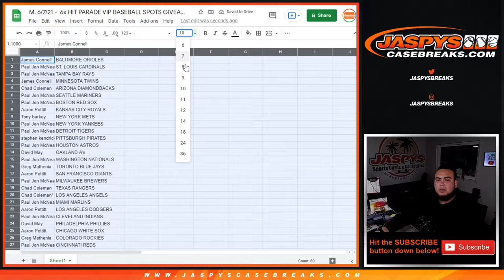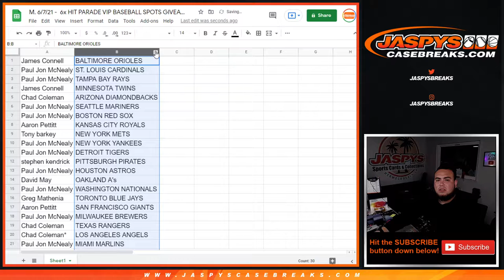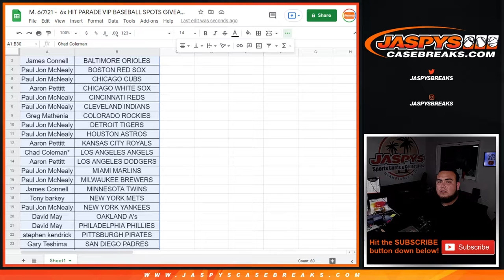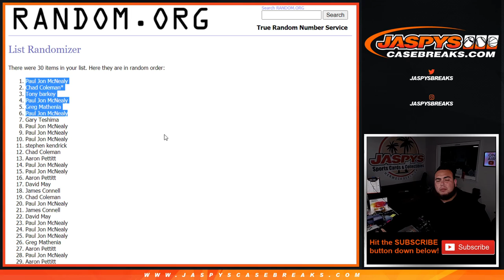M. 6/7/21 - 6x HIT PARADE VIP BASEBALL SPOTS GIVEAWAY! || 2021 Bowman Jumbo Pack #2 *RT*